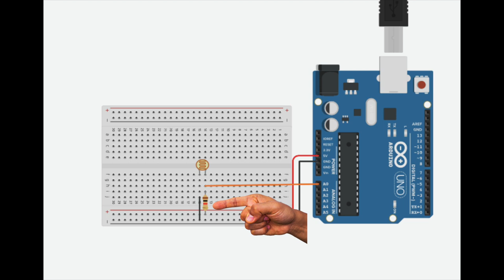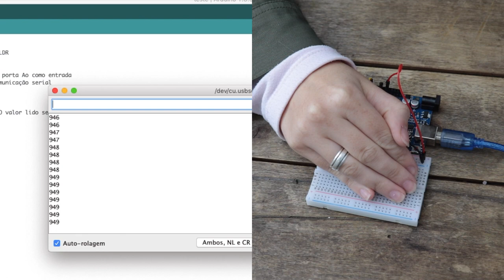DIVISOR DE TENSÃO Como funciona na prática?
Eletrônica para Noobs é um quadro aqui no canal que eu apresento para vocês o básicão de eletrônica. Na aula de hoje vamos falar sobre o DIVISOR DE TENSÃO